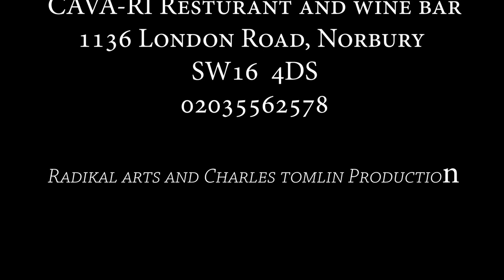Jamaican Rum Bar Episode 8 -The Con-Guest Appearance by Oliver Samuels (Chales Tomlin & Rohan R)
Big thank you to the legendary Oliver Samuels for his contribution and support towards this episode. The Jamaican Rum Bar is a comedy series that is centered around Sylvester (Rohan Roberts) and Jack Sprat (Charles Tomlin) who are regular patrons of the bar where they come to share their stories or plan their next escapade. please like share and subscribe to our videos, thanks for watching.